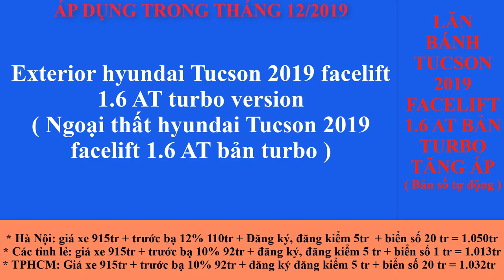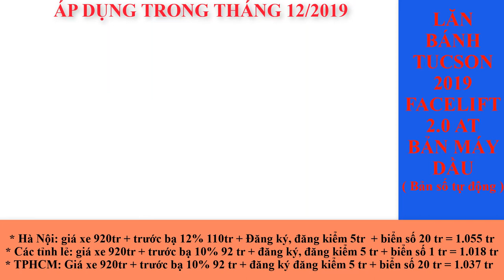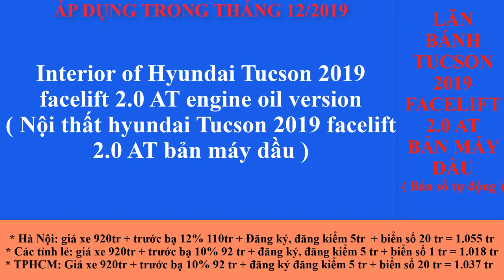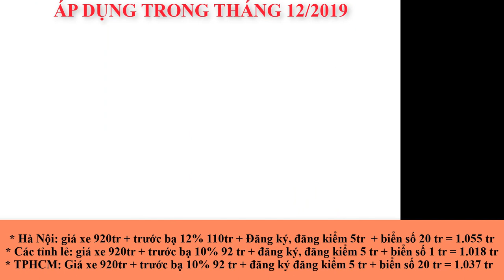Giá lăn bánh xe hyundai Tucson 2019 áp dụng 12/2019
Giá lăn bánh xe Tucson 2019 áp dụng 12/2019